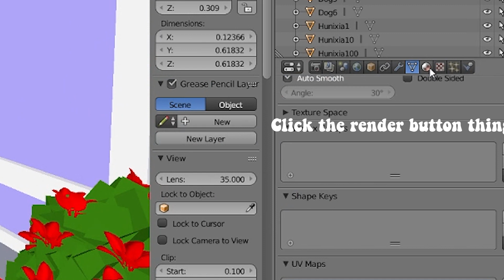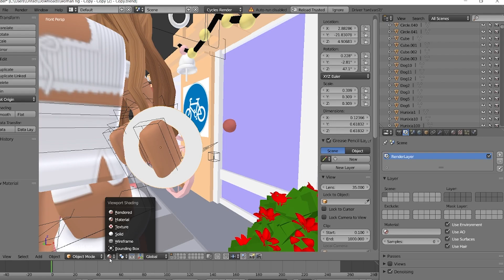~how to add the glow effect to your gfx~ ♡ | hunixia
{🦋} roblox group: goblin_group,  ~my hunni bee's~

{🌷} roblox: hunixia

{🌼} instagram count: 187

{🌊} friend requests?
~sorry i can only friend u if i know u in irl~

{🌹} message from me:
~i hope everyone is doing ok! during these times!~
~love u all!~ hunixia♡

~music credits~
  C O P Y R I G H T   C R E D I T S